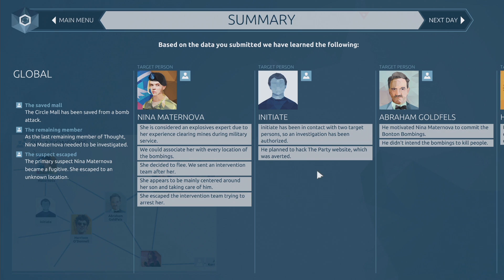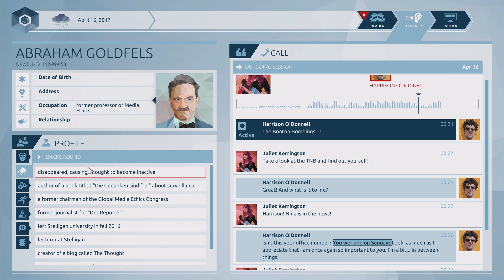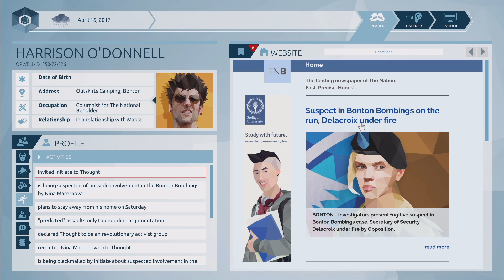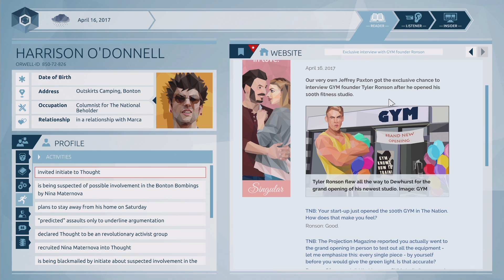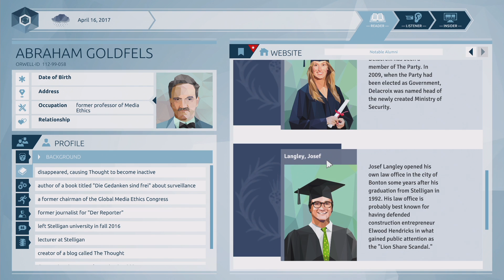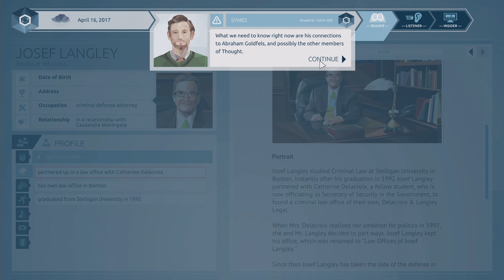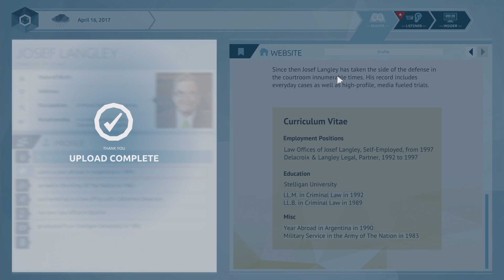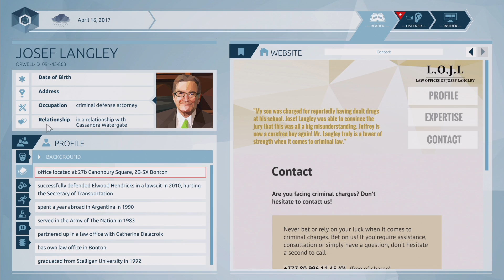Orwell Game - Gameplay Episode 4 - Memory Hole - Part 12 - Josef Langley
Orwell Game Gameplay! We are Big Brother! In Orwell, we are a human researcher with access to everyone's online communication in real time. Find the terrorist!